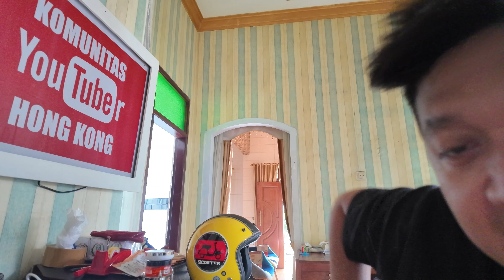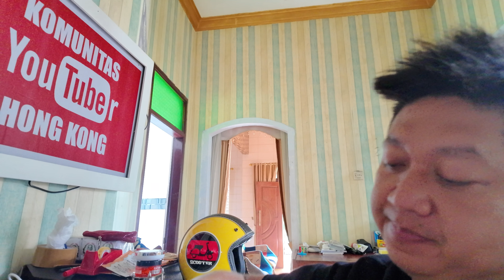Suami saya ditolak masuk Hongkong dan di deportasi, Kenapa Yaaa 😬